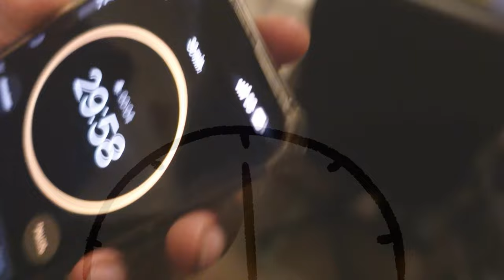Devv Tenkay Maakt Een Trap Banger Binnen 30 Min!! | SNELLE SCHETS AFLEVERING 3.